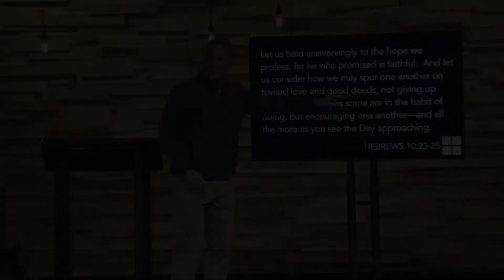Connect Relationally Highlights